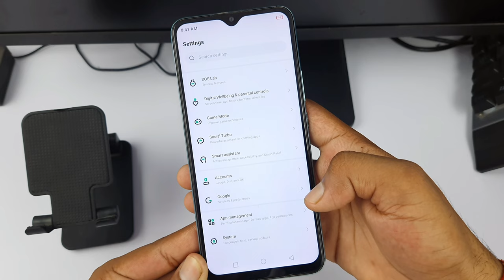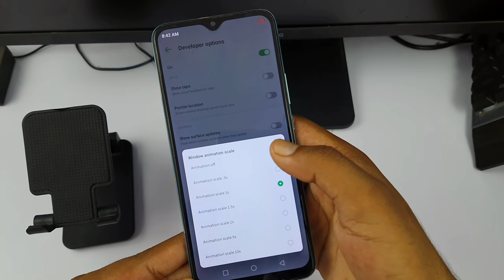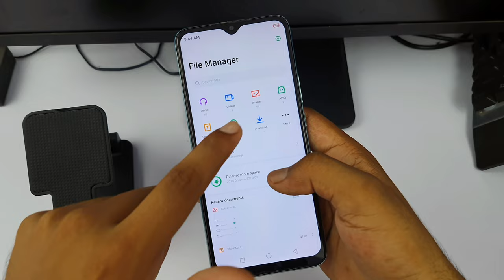infinix hang problem solve | infinix smart 5 hanging problem fix /mobile hang hone se kaise bachayen